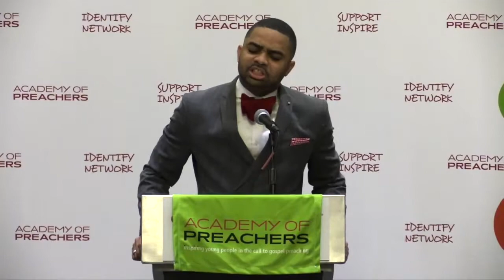2019 National Festival of Young Preachers Jarvis Carrigan, AoP '19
2019 National Festival of Young Preachers in Atlanta, GA